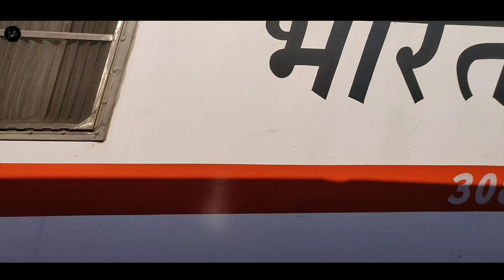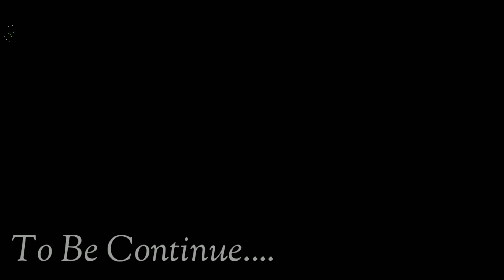Trip To Vaishnodevi 2021 | After lockdown | Vlog 3 | By Gitik Chaudhary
Our New Vlog Is Out , I Hope You Like It .

Do Lil Support 😋

Starkids😂 : Mayank , Lakshay , Sahil , Gitik

vlog 3 vlog 3 by gitik chaudhary new Vlog vaishnodevi vlog mata vlog 2021 vlog  vaishnodevi vaishnodevi video funny full bakwass total fun dosa train indian railway punjabi song new video vlog gitik choudhary trip to vaishnodevi covid test corona virus pandemic vlog up new vlog  new year vlog jai mata di sare bolo